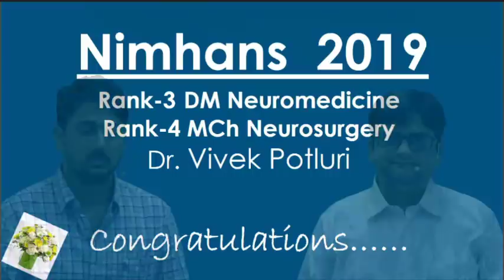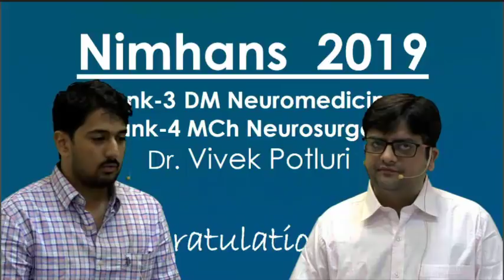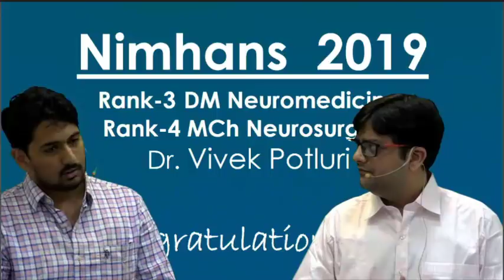Meet Nimhans 2019 Dr. Vivek Potluri Rank-3 DM Neuromedicine Rank-4 MCh Neurosurgery